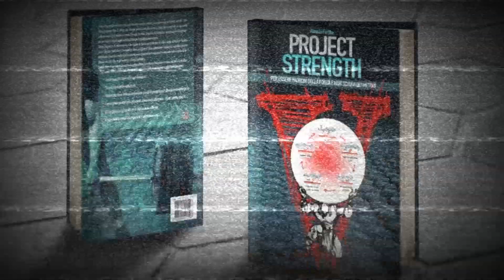Panca piana e dorsale: devo immaginare di piegare il bilanciere?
Contrarre il dorsale è sicuramente essenziale per una buona esecuzione della panca piana, ma per farlo devo immaginare di "spezzare" il bilanciere? Vediamolo!

► anche su amazon

La mia attrezzatura per video:
► Microfono Lavalier
► Fotocamera Sony Alpha 3000K
► Lampadina multicolore
► Action cam per i vlog